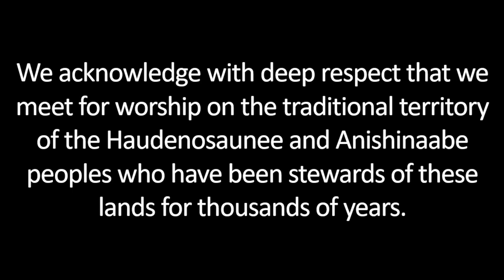Knox Ayr Sunday Service - Thanksgiving Sunday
Rev. Thomas Kay